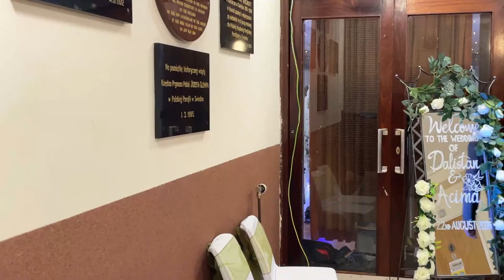DALISTAN & ACIMA || Wedding Reception Live Stream || 22nd August 2021